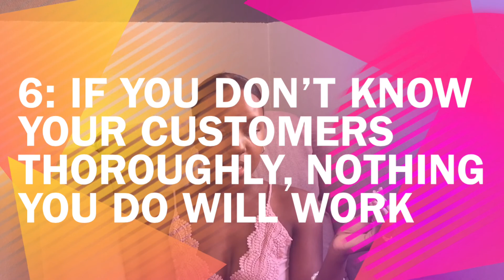6 Valuable Lessons I Learned After Using Instagram for 6 Years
Thank you for visiting my YouTube channel! My name is Jhalisa John and I am a serial entrepreneur from Trinidad & Tobago.

I create videos to share strategic business advice as well as the occasional style tips and makeup tutorials.

TIMESTAMPS:
Video Intro: 0:00 - 1:43
Lesson One: 1:44 - 7:34
Lesson Two: 7:35 - 12:00
Lesson Three: 12:01 - 15:18
Lesson Four: 15:25 - 19:32
Lesson Five: 19:34 - 22:36
Lesson Six: 22:40 - 25:00
End: 25:01 - 25:26